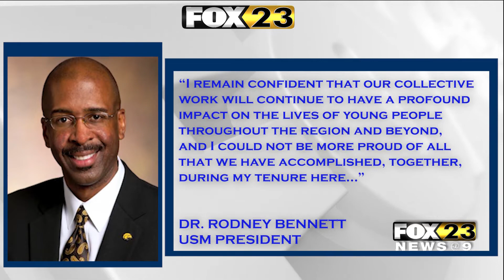USM Announces Interim President - Quentis Jones